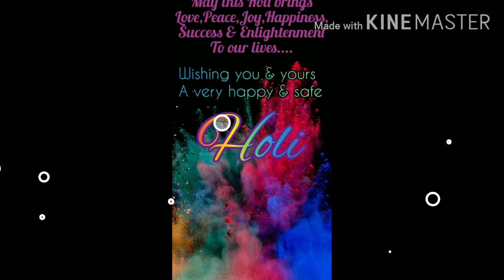Holi ke rang shyam k sang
Shyam commando